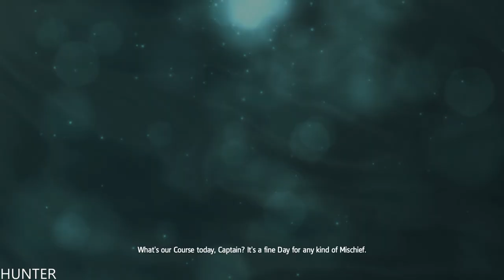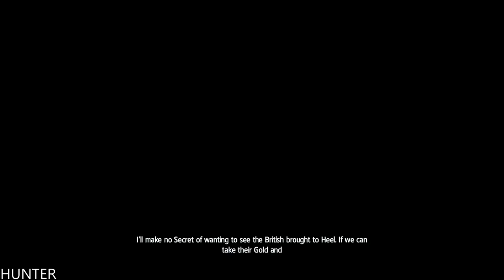Assassin's Creed 4 Black Flag Walkthrough Part 7 -Assassins -PS4 PRO